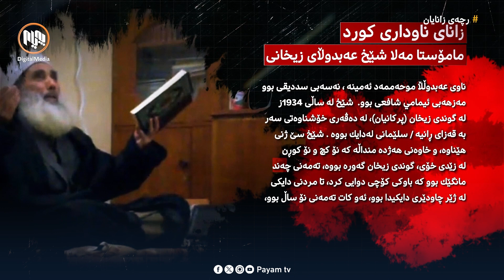ڕچەی زانایان: پایەی زانستی مامۆستا شێخ عەبدوڵڵای زیخانی - بەشی یەکەم